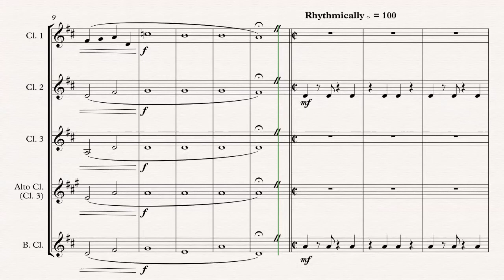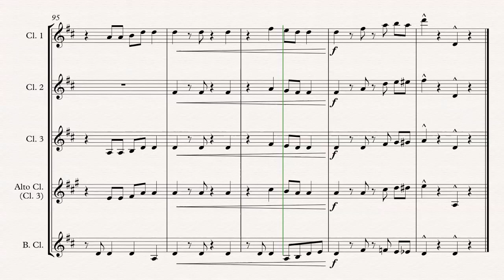Faith - Clarinet Quartet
George Michael's iconic hit 'Faith', arranged for Clarinet Quartet by Kate Agioritis. View the full catalogue of Musika works on our Follow @musikapublishng on Twitter.